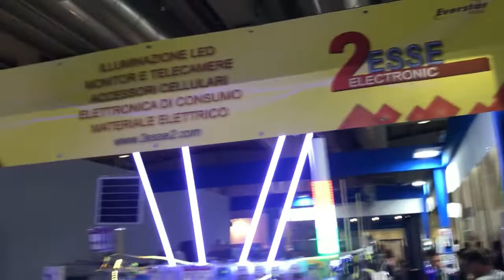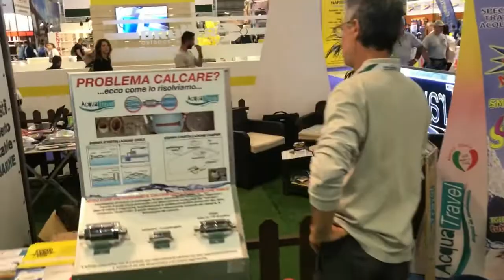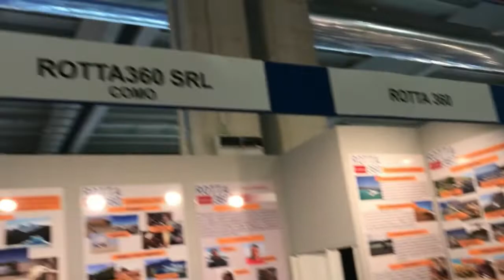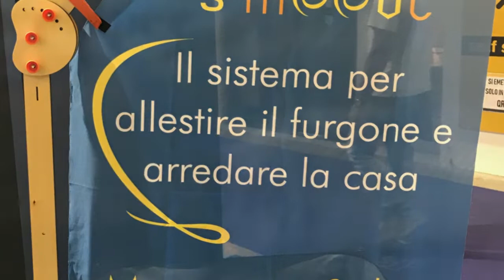Salone del camper di Parma 19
Salone del camper di Parma.